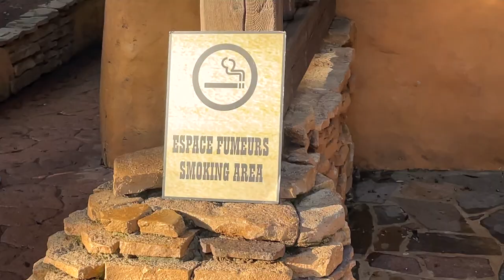EN ROUE LIBRE À DISNEYLAND notsponsored (ft. Sara, Caro et Sou)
J'en ai encore un poing de côté.

À toute
- Mouffy